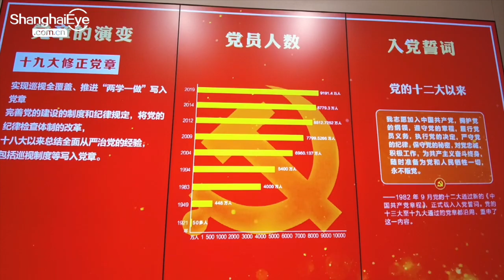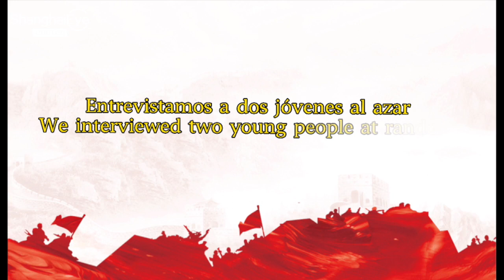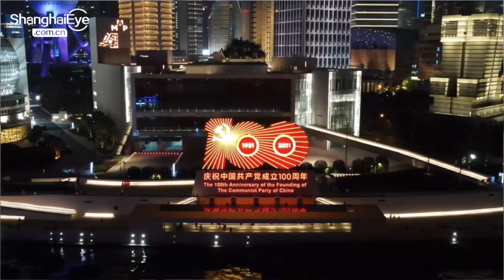🇲🇽 💑 Mexican couple tours the historical sites witnessing CPC's history【In Spanish】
Follow Somos Max and Noelia, a Mexican couple living in China, to explore the historical sites where the Communist Party of China (CPC) got started 100 years ago, and how those cities have changed through the years.

Thanks ❤️ and welcome to Follow @MexicanosenChina